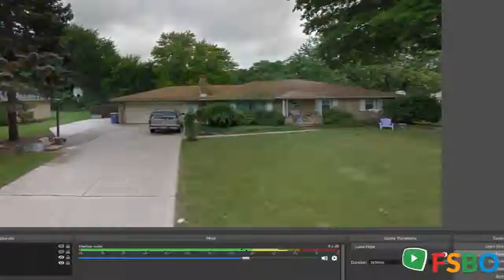Summary - East Grand Ra, MI 49506 Home Sale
For sale: $249,900. Charming bungalow style brick ranch home for sale in the highly desirable Calvin College/Breton Village neighborhood. This 4 bedroom, 2 1/2 bath house has newer roof, heating and cooling systems, and is certified by electrical and plumbing contractors to be in fine working order! In addition to full landscaping with lush and low maintenance perennials, inside attention to detail can be seen in new flooring, paint, storm doors, and decorative touches that have been done throughout the home. Bonus room on lower level, equipped with a large pantry area, provides a second kitchen. Plenty of storage throughout! Downstairs is ideal for use as a guest suite, complete with legal walkout window, or set it up as a vacation rental to provide extra earning potential. Each floor boasts wood-burning fireplaces to add charm to living areas. Three bedrooms on the main floor have exposed hardwood flooring, while luxurious carpeting in living room brings a cozy, homey feeling. Kitchen, dining, sunroom and half bath have recently installed luxury vinyl plank. Downstairs rec room is 40 x 20 sf, and is sure to please! It would make a great space for in-home theater. Home is fully alarmed and secured by an ADT state of the art system for fire, carbon monoxide, and theft. Topped off with a double driveway with side skirt for motor home or boat, and even a basketball hoop for some quality family time, this home won't last long on the market. Do not wait on this one, it is priced to move quickly!

East Grand Ra Real Estate Sale
East Grand Ra Property Sale
East Grand Ra Homes Sale
East Grand Ra Single_Family Sale